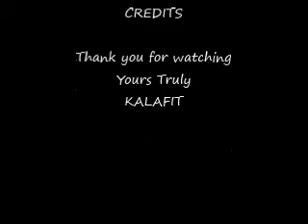Seated Leg Tuck